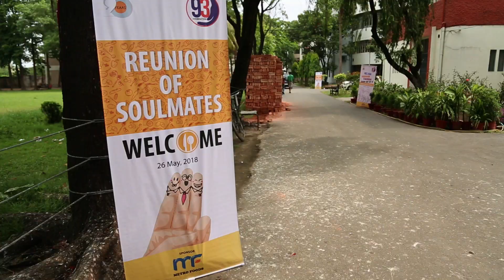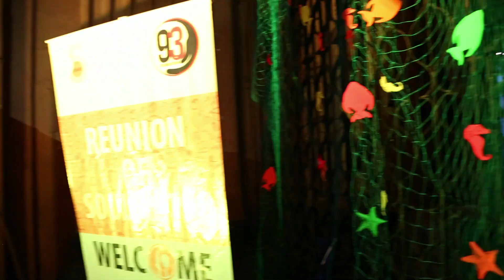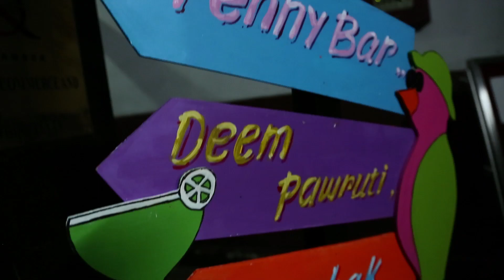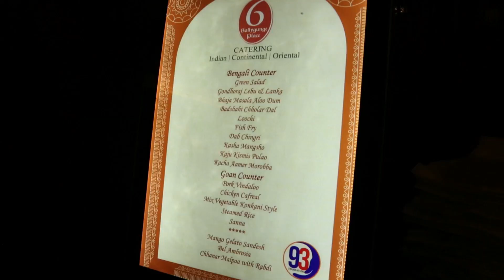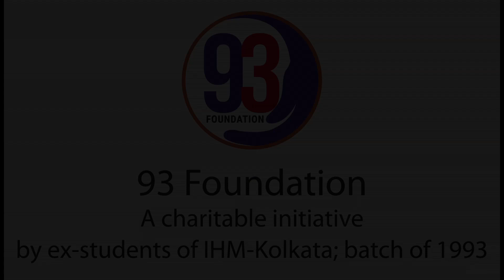FRIENDS REUNION | IHM TARATALA KOLKATA | 1993 BATCH | CINNAMON MEDIA & EVENTS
ANOTHER VERSION OF THE 93 ROCKS EVENT FOR TH REUNION OF THE 1993 BATCH OF INSTITUTE OF HOTEL MANAGEMENT TARATALA KOLKATA
FOR DSETAILS PLEASE CALL CINNAMON MEDIA & EVENTS 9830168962